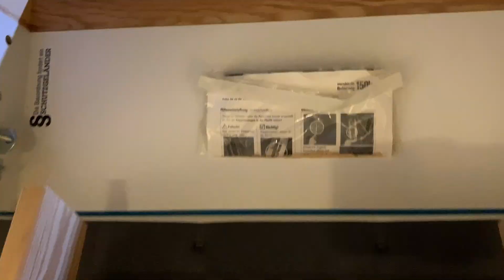Gravitrax Teleport Bahn - Challenge von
Das ist meine Teilnahme am Gewinnspiel von @gravitraxbrothers6864 .
Ich habe u. a. auf dem Dachboden, im Badezimmer (Dusche) in der Küche und auf dem Skateboard gebaut. Viel Spaß!

Mein Gravitrax:
2 Startersets
2 Pro Startersets
1 Starterset Extreme
1 Starterset Launch
1 Pro Extension
1 Extension Tunnel
1 Extension Brücken
1 Extension Lift
1 Extension Interaktion
1 The Game Lite
1 Adventskalender 2021
1 Adventskalender 2022
1 Dipper
3 Trampoline
2 Transfer
2 Spiralen
1 Color Swob
2 Jumper
1 Looping
1 Flextube
2 Hammer
1 TipTube
4 Kaskaden
2 Flip
1 Seilbahn
1 Vulkan
2 Turntable
1 Carousel
1 Splitter
1 Mixer
1 Helix
1 Katapult
1 Elevator
1 Buch
1 Pro Buch